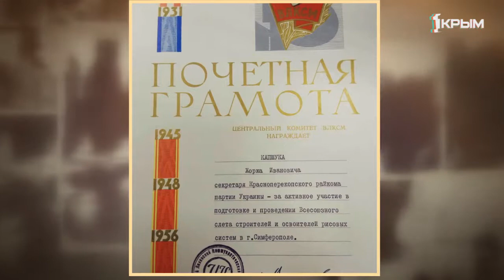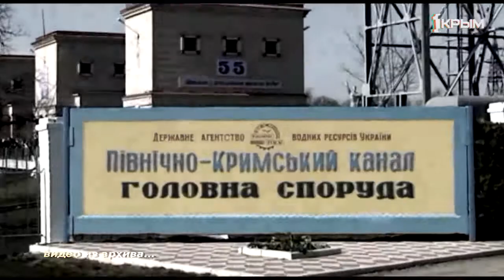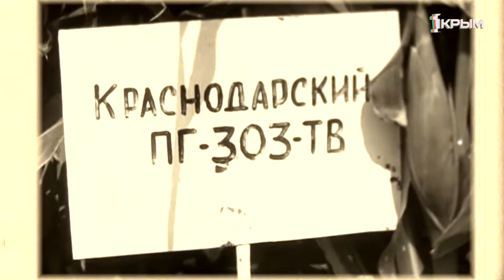Крымские истории выпуск от 28.09.19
Недостаток пресной воды в Крыму ощущался всегда. Собственных рек в Крыму очень мало, крупные можно перечислить на пальцах одной руки, да и они не очень полноводны. Водами небольших речек можно орошать близлежащие поля и обеспечивать поселки на их берегах, не более. Советскому послевоенному Крыму, на волне восстановления и развития требовалось значительно больше! Началась разработка проектов. Предлагали построить подводный трубопровод из Кубани через Керченский пролив, затем опреснить Азовское море, и лишь в 1950 г. Совет Министров СССР утвердил проект Cеверо-Крымского канала. Как он строился? Смотрите очередной выпуск программы "Крымские истории".